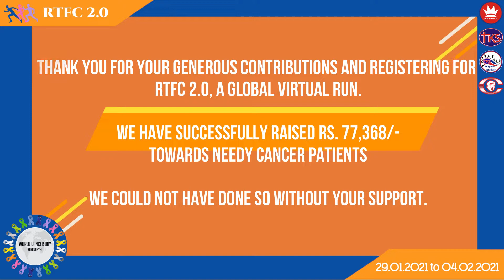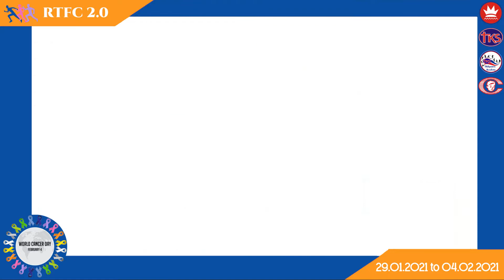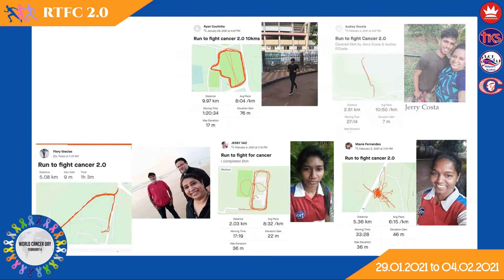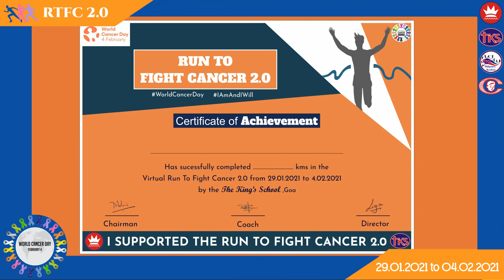WORLD CANCER DAY: Runners 🏃🏻‍♀️ 🏃🏻‍♂️ at RTFC 2.0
It’s been exactly a week today, since our support at @tksgoa India, for WORLD CANCER DAY - 4th February!

Watch our virtual Run To Fight Cancer 2.0 runners! It’s our way of making the fire 🔥 brighter.